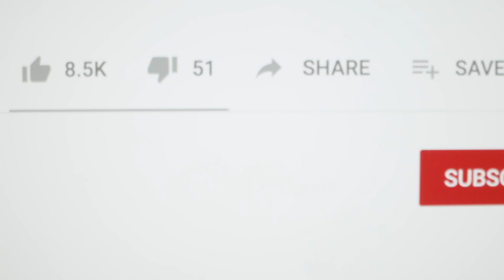Top 10 Youngest Mothers in The World - World Tenz - Top 10 List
Watch - Top 10 Youngest Mothers in The World - World Tenz - Top 10 List